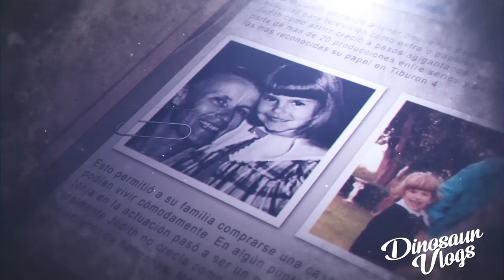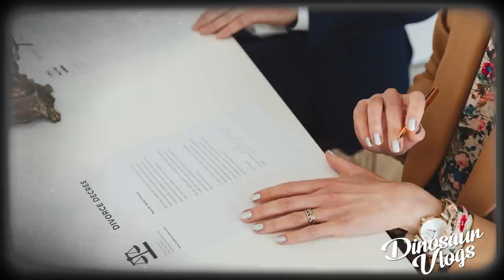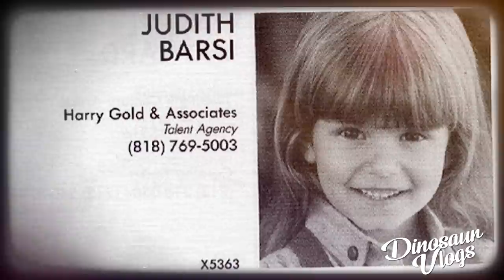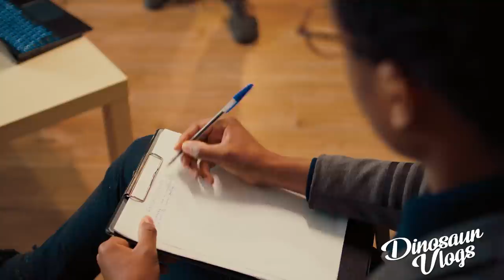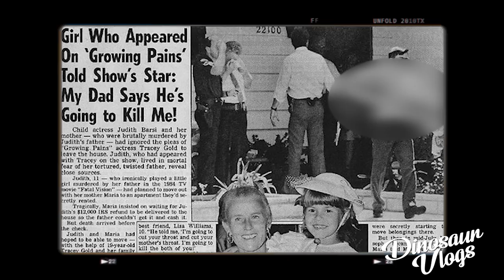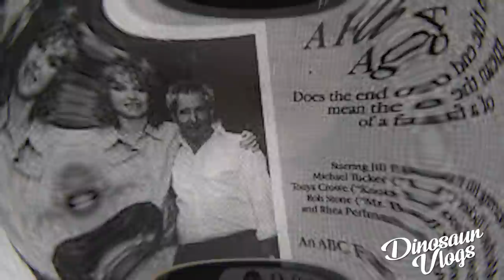EL TRISTE FINAL DE LA JOVEN ACTRIZ JUDITH BARSI